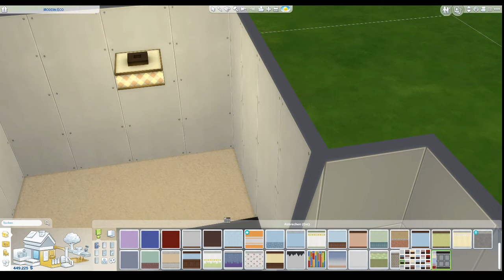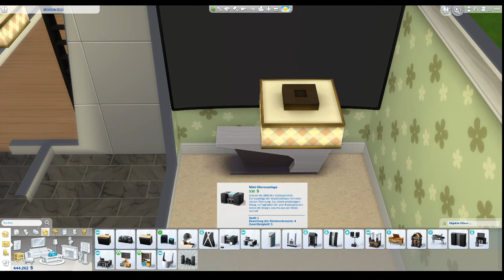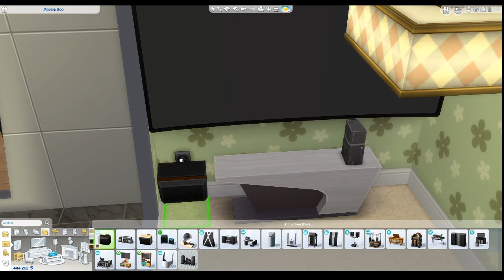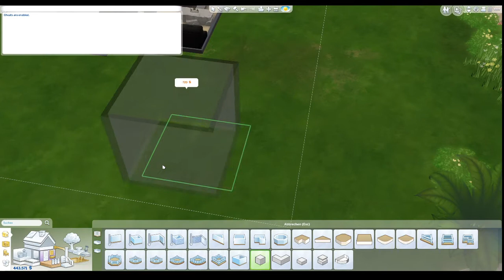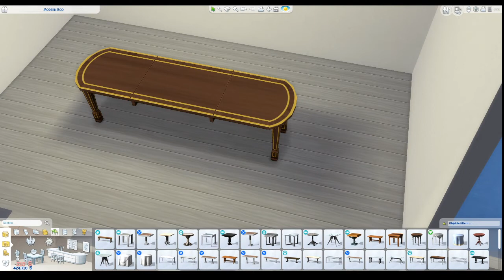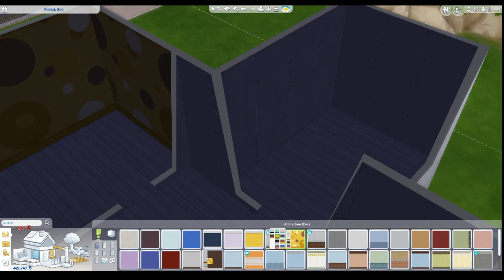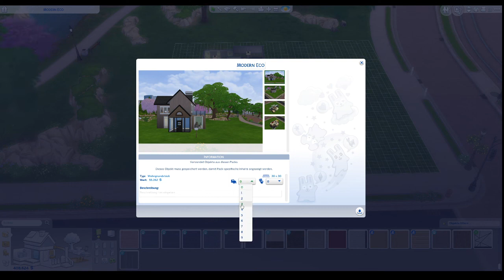Lets Play - Finale - An die Uni - #4 + Lets Build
Kommt noch...
00:00 Lets Play An die Uni
11:26 Umzug
12:43 Lets Build Modern Eco